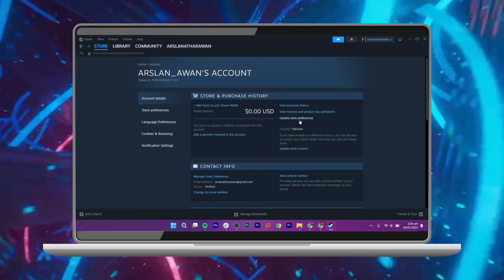Cómo Cambiar la Moneda en Steam - Guía Completa (2024)